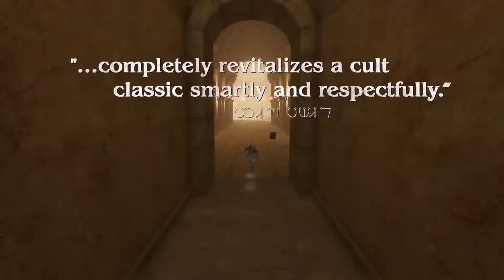NieR Replicant ver 1.22474487139 - Official Launch Trailer 2021 - 2022